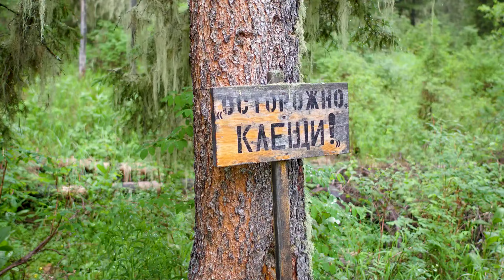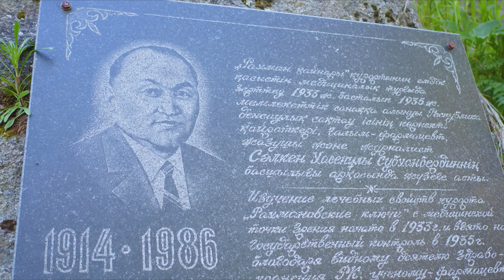5 серия часть 2 ВКО Рахмановские ключи. Природа Казахстана.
В предыдущих сериях вы увидите,
1серия озеро Сасыколь,
2 серия озеро Алаколь,
3 серия озеро Зайсан, мыс Щекельмес.
4 серия Рахмановские ключи
5  вторая часть  Рахмановские ключи
6 серия озеро Язевое
7 серия Бухтарма
8 серия Сибины2
9 серия  Алаколь песочные пляжи

Финансовая поддержка для развития канала
Моя карта Каспи Голд 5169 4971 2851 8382 Антон С.